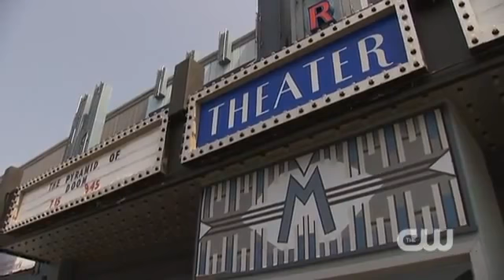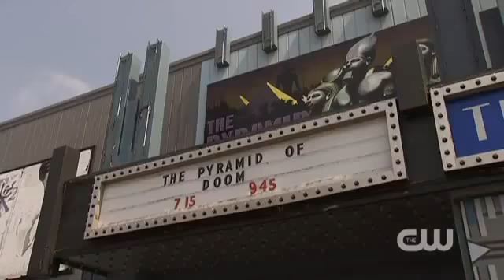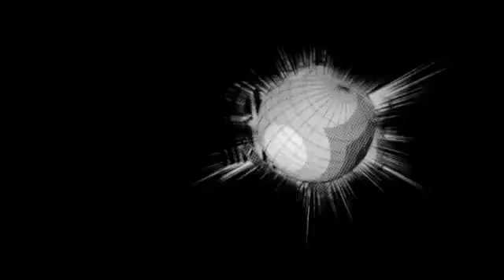Smallville Set Tour with Cassidy Freeman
Cassidy freeman presents the set of Smallville, Metropolis, the Luthor mansion, etc